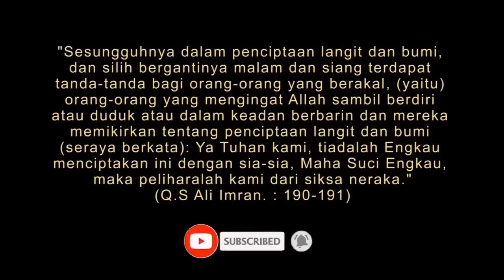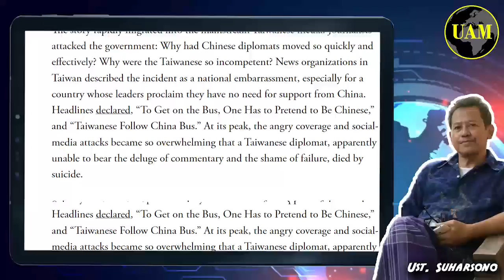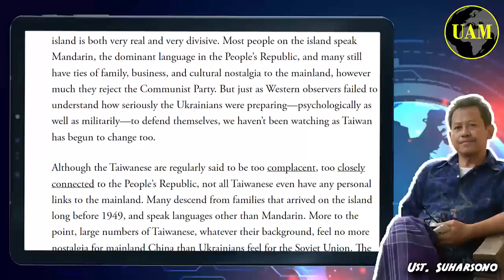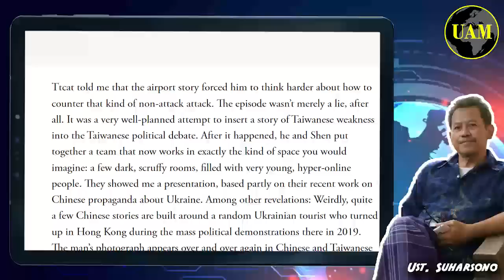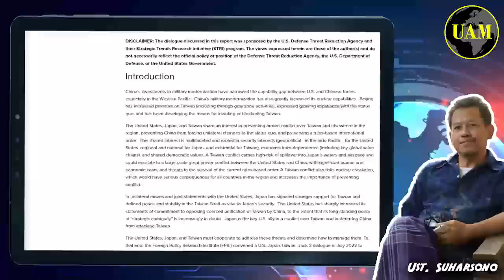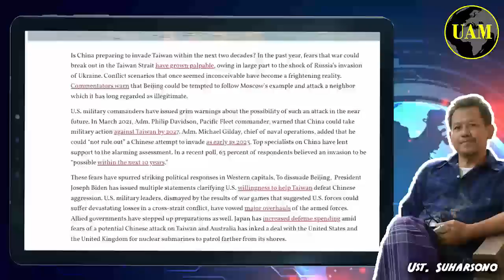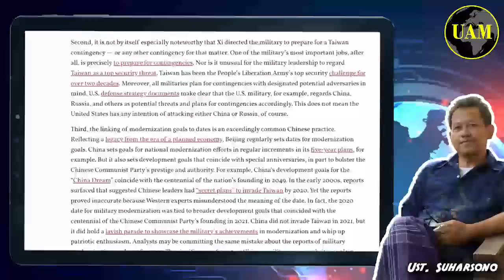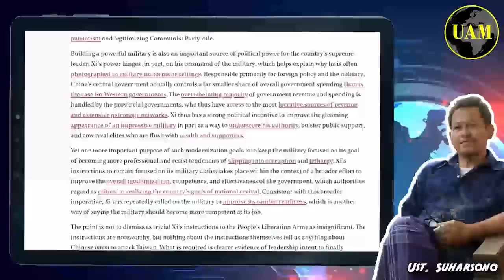Cina Cuma Gertak Doang...!! Taiwan Cukup Luncurkan Rudal, Hantam Three Gores Dams; Habis itu...?!